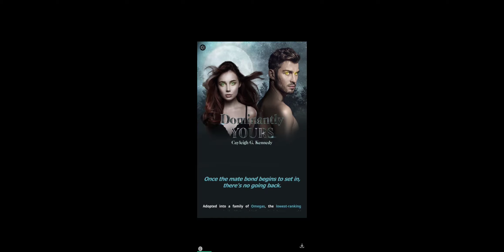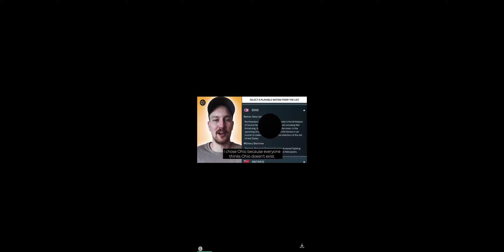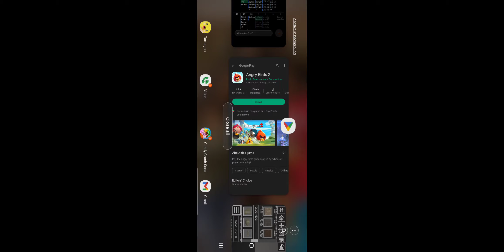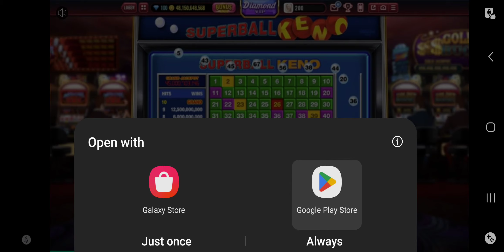The First Day Of School Full Episode